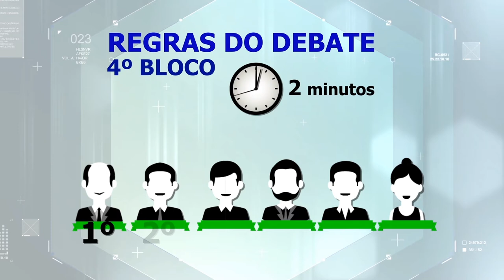Debate Temático Programa Agora 24.08.18 (Segurança) – 04º Bloco